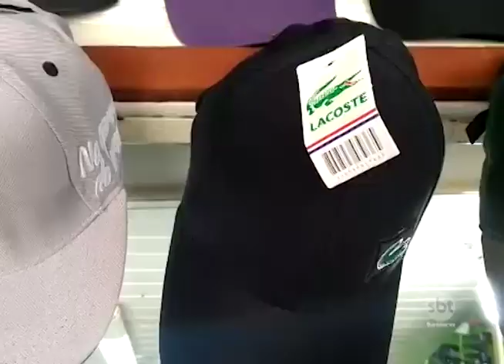Reportagem mostra que pirataria de produtos acontece em locais 'nobres'